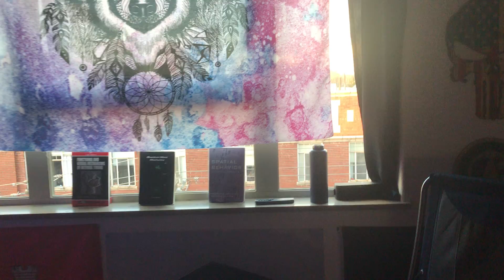God Versus Anarchy